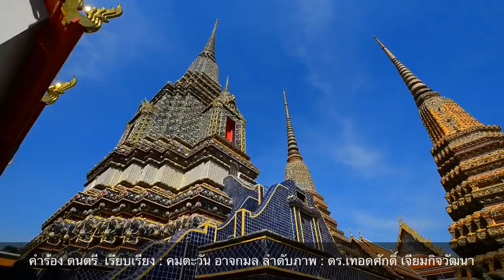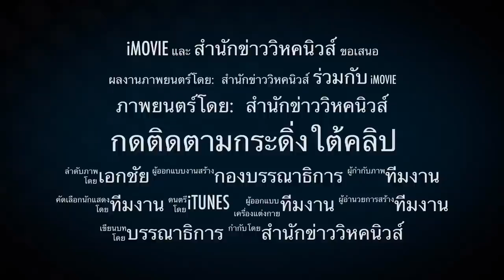เตรียมอพยพ ! แรงไม่หยุด ! เฮอริเคน ‘ดอเรียน’ ทวีกำลังสู่ระดับ 4